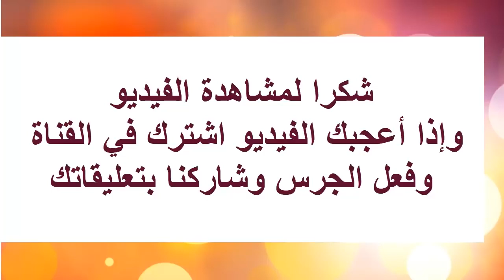تكتيك الهجوم خلف خطوط الخصم فى الشطرنج Skewering Attack إعداد تامر الغندور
💥💥💥 كيف تحترف الشطرنج  بشكل عملى و تحسن مستواك فى الشطرنج ✅
  تعلم نصائح ذهبية تجعلك محترف فى الشطرنج
👌👌وهذه قوائم تشغيل قناة كل ما يخص الشطرنج   👇👇    how to play chess
 و من هنا تبدأ تعلم الشطرنج من الألف إلى الياء👍      learn chess                                 👇👇
كورس تعلم لعبة الشطرنج ✅ chess for beginners
كورس التكتيك (تكتيكات الشطرنج ) ✅ chess tactics
كورس حالات التعادل فى الشطرنج (الباطه) ✅ stalemate
كورس الاستراتيجية (استراتيجيات الشطرنج ) ✅ chess strategy
كورس الميدل جيم ✅ chess middlegame
كورس أهم 300 موقف شطرنج ✅ 300 Most Important Positions
بافى الكورسات و فيديوهات الشطرنج الأخرى ✅ chess videos
 ✅تابعنى على قناتى الأولى على اليوتيوب    كل ما يخص الشطرنج   📺  best chess channel
✅تابعنى على قناتى الثانية على اليوتيوب           chess collection  📺    best youtube chess channel
 ✅صفحة قناة كل ما يخص الشطرنج   👨‍👩‍👦‍👦  على الفيسبوك  دروس شطرنج  chess lessons
✅رابط لانضمام فى فريق
✅انضم إلى فريق قناة كل ما يخص الشطرنج على موقع لييشيس lichess.org
الشطرنج شطرنج بطولات_ شطرنجية
كل ما يخص الشطرنج تعد من قنوات الشطرنج  العربية على اليوتيوب المخصصة لعبة الشطرنج وفى تعليم شطرنج  مثلها مثل قنوات اليوتيوب الأخرى فى الشطرنج مثل قناة كش ملك الخطيب  و قناة شطرنج العرب و قناة عصام حمودة
حيث نقدم بطولات شطرنجية يومية و تدريبات شطرنج و استراتيجيات الشطرنج مع متابعى قناة كل ما يخص الشطرنج حيث نعلمك الشطرنج بشكل عملى فى إطار عمل بطولة الشطرنج مع أبرز اليوتيوبر العرب فى الشطرنج بالتعاون مع قنوات شطرنج
و من خلال قناة كل ما يخص الشطرنج سنعرض  لك دروس شطرنج  تتكون من  تكتيكات الشطرنج و استراتيجيات شطرنج  و خطط شطرنج و العاب شطرنج  و أدوار الشطرنج الخالد و مباريات شطرنج لأبرز أبطال العالم فى الشطرنج مثل كارلسن و كاسباروف  و باسم امين أحد نجوم العرب فى الشطرنج
 كما سنقدم  دروس خاصة فى  تعلم الشطرنج للمبتدئين من حيث تعلم لعبة الشطرنج  و سنعلمك كل قواعد الشطرنج وكل اساسيات الشطرنج حتى الوصول معك لإتقان تعليم لعبة الشطرنج و كيفية لعب الشطرنج  حتى تصل معنا إلى احتراف الشطرنج
كما نقدم لكم  كورسات شطرنج مجانية مثل  كورس شطرنج كامل يشمل كل أفكار  تكتيك شطرنج و اسرار الشطرنج و كورس كيف احترف الشطرنج  و سنعرض أيضا لكم كل افخاخ الشطرنج  و كما سنقدم لكم تباعا   كورس كامل فى  افتتاحيات الشطرنج و سنعرض فيه
 اشرس افتتاحيات الشطرنج مثل الدفاع الصقلي و دفاع الملك الهندي